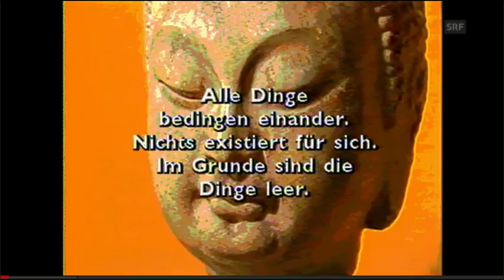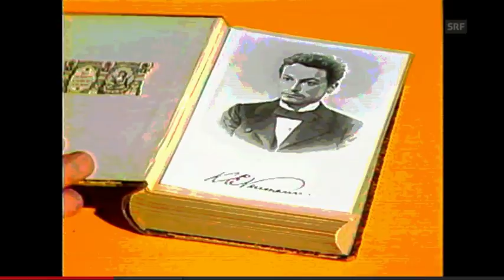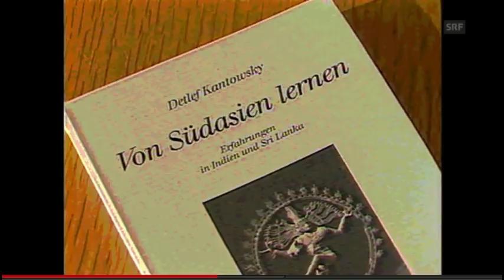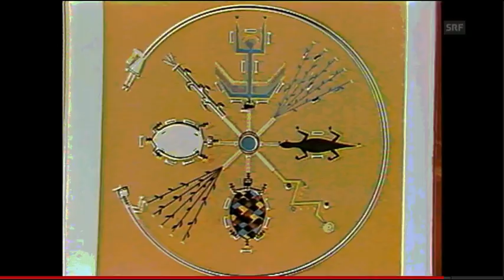Buddha für das Abendland - Doku 1979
SRF: 1979 fragt eine Sendung «Buddha für das Abendland»? Der Dalai Lama ist damals in Rikon zu Gast und Buddhismus wird breit für den Westen entdeckt. Wo stehen wir heute?
= Eine sehr gute Dokumentation (nicht nur) über den tibetischen Buddhismus !